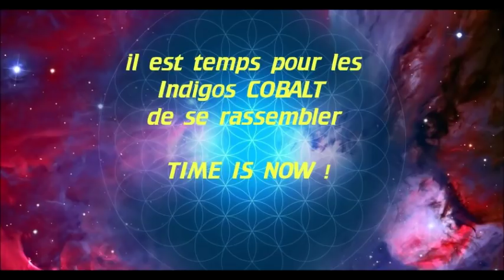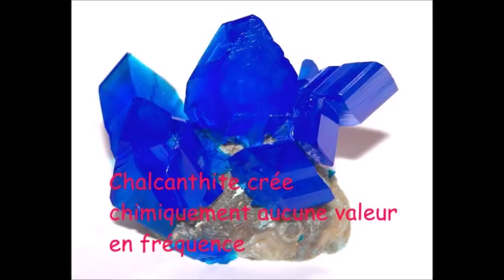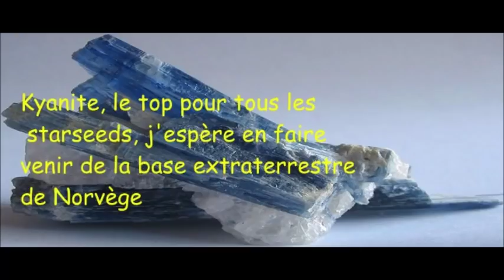Les Indigos Cobalt Partie 1 by JEAN MICHEL Cmdr Lyur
Les Indigos Cobalt sont des volontaires de forces spéciales de la Flotte Intergalactique de Ashtar et Sananda. Venus sur Terre comme pionniers et groupes de reconnaissance avant les vagues officielles Indigos. Ils ont des missions très spéciales, dont contrôleurs des lignes de temps (la fausse et la vraie) Ceci est le début d’une série à ne pas manquer. Les Cobalt, comme les autres, ont besoin de faire du travail de lumière régulier, donc voyez les techniques de mes CD audios. Reconnecter leurs banques de données galactiques, je fais des thèmes galactiques pour cela. infos : . Deux CD Audios dispos en ce moment : UST02 Travail de Lumière vol 1 et UST08 Travail de Lumière vol 2. Techniques données par la vraie Flotte, rien à voir avec le cirque New Age et sa désinformation.
‭ ‬CDs disponible : UST‭ ‬02‭ ‘‬Travail de Lumière vol‭ ‬1‭’‬ ‭ ‬:‭ ‬--‭ ‬reconnection avec la présence divine‭ – ‬décret Ascension Marie‭ – ‬Invocation de Grâce‭ – ‬Contact guidé méditation flotte spatiale avec son de vaisseau.‭ ‬Le son donné par un vaisseau de patrouille dans la seconde partie augmente les fréquences du corps à chaque écoute.‭ ‬CD UST‭ ‬02‭ = ‬10‭ ‬Euros + 8 frais envoi. UST08 vol 2 qui suit ces techniques, idem 10 Euros. Frais envoi de 8 Euros si commande des deux ensemble.